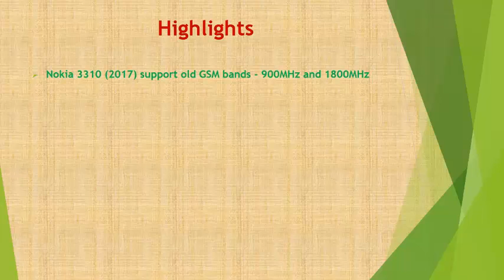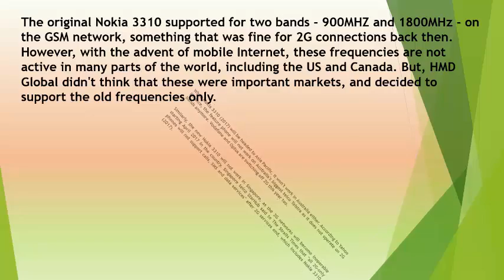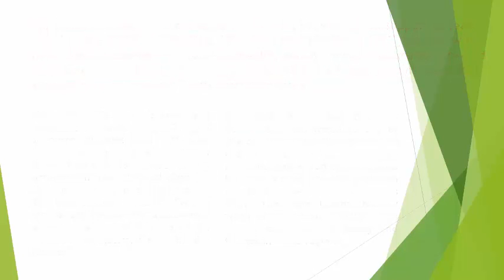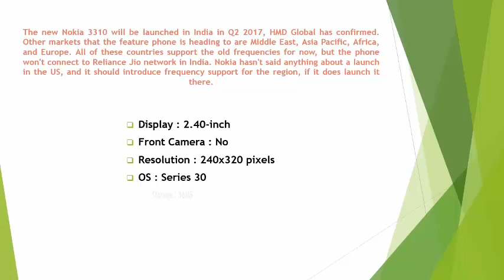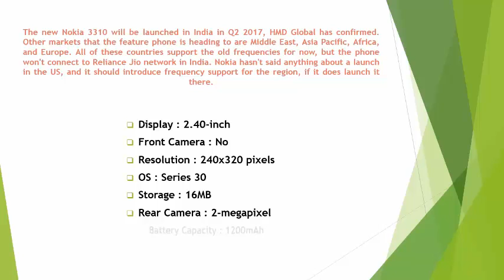New NOKIA 3310 Review - Specification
Highlights

• Nokia 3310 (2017) support old GSM bands - 900MHz and 1800MHz
• The device won't be able to connect to any network in US and Canada
• Other countries are also shutting down support for these 2G frequencies

After many leaks, the new Nokia 3310 was unveiled at MWC 2017 in Barcelona, and the feature phone was met with instant adulation. Even though the new Nokia 3310 comes with a large colour display and tweaked keyboard, it still held its roots to keep the sturdiness and long lasting battery features alive. Unfortunately, one more feature that HMD Global kept alive was its old band frequencies, which inevitably makes the phone useless in many countries, including the US, Canada, Australia, and Singapore.

Nokia 3310 review, nokia 3310 hands on, upcoming nokia,nokia mobile, nokia specification